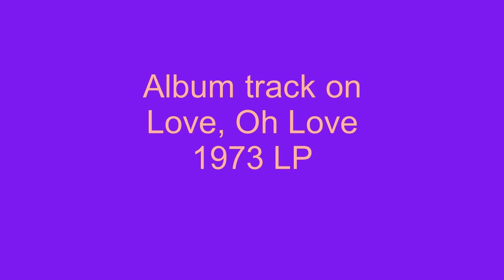Could This Be Love - Leroy Hutson - 1973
Included as an album track on Leroy Hutson's 1973 LP titled, Love Oh Love, Could This Be Love, was written by Hutson and M.Hawkins.